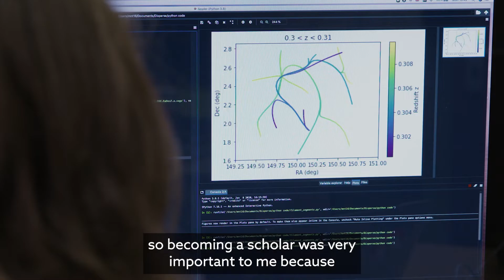The cosmic web (Madalina, Hintze Scholar)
Madalina Tudorache, Hintze Scholar, talks about her experience as a DPhil student in the Department of Physics, and about the importance of funded scholarships.